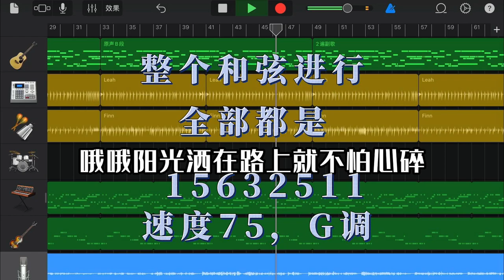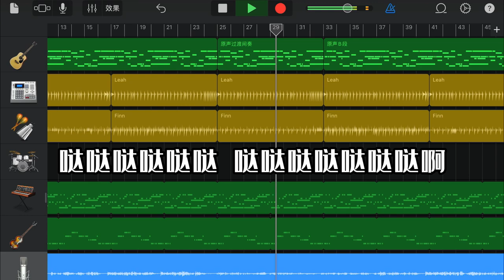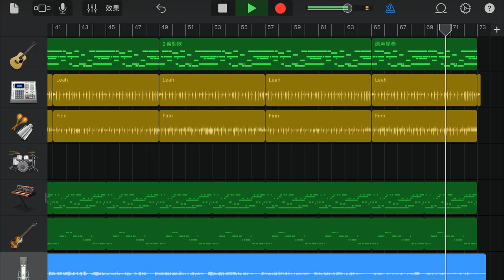库乐队制作稻香，就唱一次，试试编曲的乐趣吧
库乐队制作稻香，就唱一次，试试编曲的乐趣吧，整个和弦进行全部都是
15632511速度75，G调